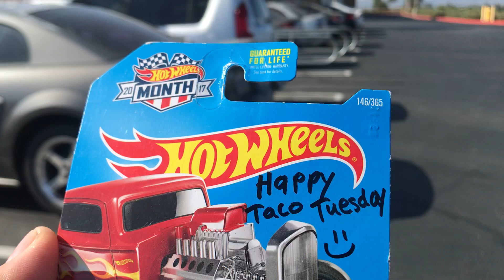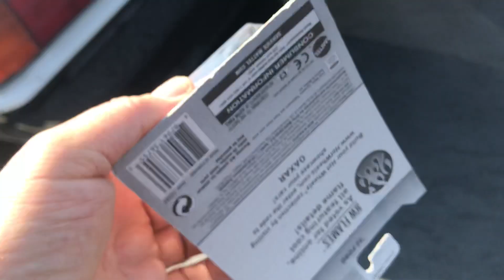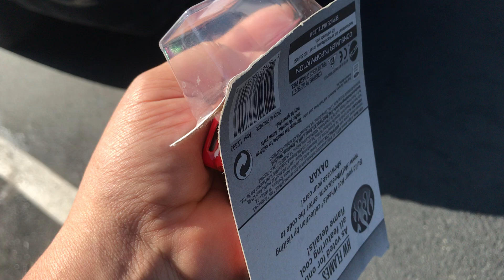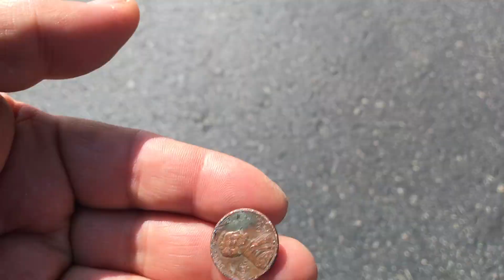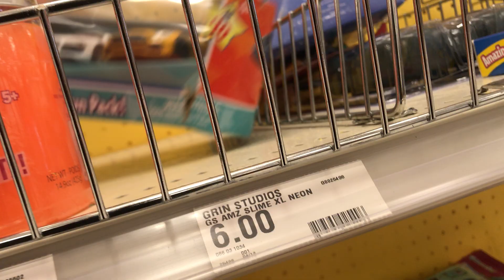Playdays Collectibles Taco Tuesday morning Hotwheels hunting at Target!. 7.6.21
Good morning and happy Hotwheels Taco Tuesday!. Safety first and prayers for everyone including my mother!. Playdays Collectibles is now open!. Bring your mask 😷. We are all equal!. Safety first!. Please keep using all safety precautions at all times!. Open 7 days a week. Thank you for your business and support. Don’t forget to visit my YouTube channel